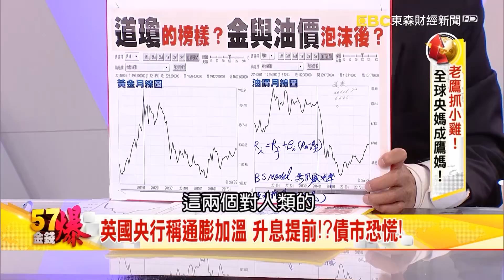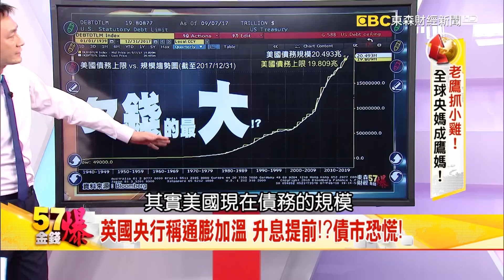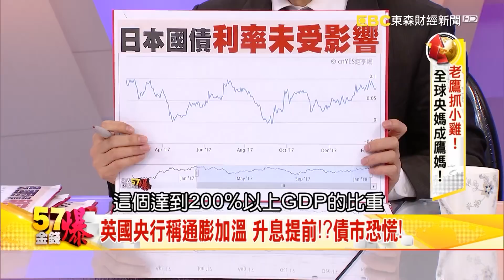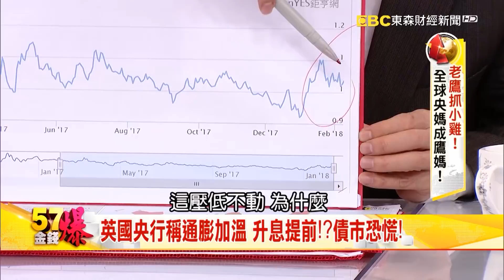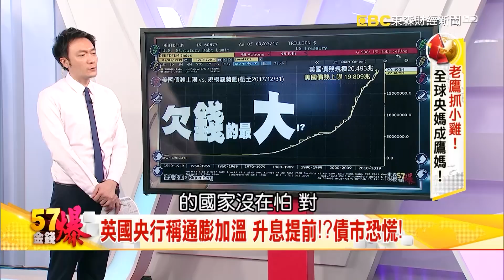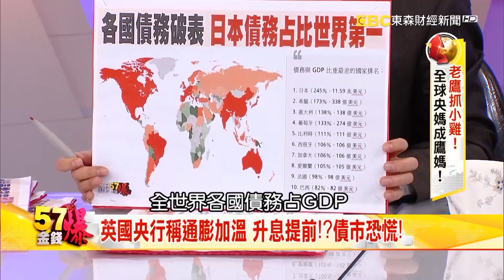預算搞不定就斷炊！美國債務上限又要提？ - 邱志昌 阮慕驊《５７金錢爆精選》2018.0209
美國現在它們要持續做舉債，如果舉債不斷增加的話，代表美國公債的供給量不斷增加，代表價格會持續往下掉，所以股市有壓力債市也有壓力。